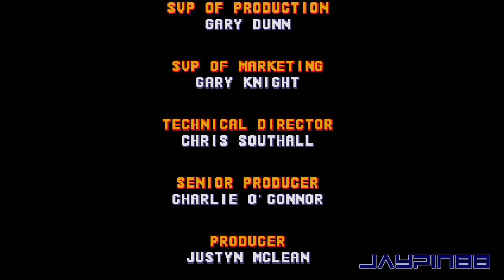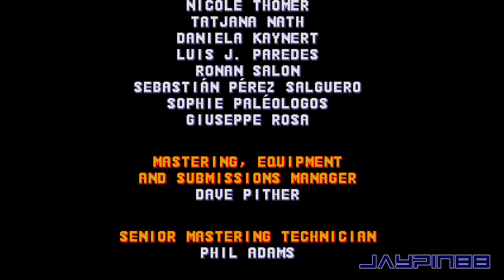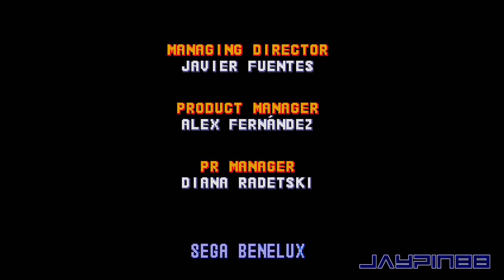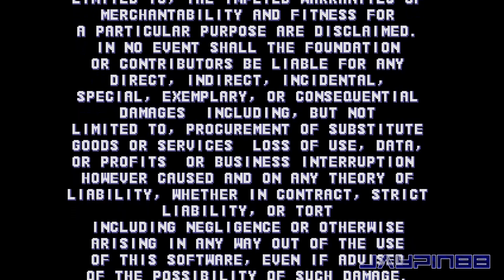Sonic CD: Cartoony Mayhem (Initial Release) ✪ Full Game Playthrough (1080p/60fps)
Sonic CD: Catoony Mayhem is a Mod for the decomp version of Sonic CD, created by Casteor573.

The mod here simply ports CartoonsAnimate22's various sprites to Sonic CD!

In addition to the characters, there are edits to the games palettes to match up with the sprites. Plus, there's a bunch of toggles to go through in the menu (referred to as "CA22 Options"). You can customize both Sonic & Tails' sprites to your liking.

*Note*
I noticed this while having no other mod on other than the main mod here, but the special stage ring at the end of certain acts ends up being glitchy if you intend on entering it.

⏱️ 𝗧𝗶𝗺𝗲𝘀𝘁𝗮𝗺𝗽𝘀
0:00 - Intro
0:15 - Title, Menu & Options

*Sonic*
4:10 - Palmtree Panic Zone - Act I
7:16 - Palmtree Panic Zone - Act II
9:39 - Palmtree Panic Zone - Act III

10:24 - Collision Chaos Zone - Act I
13:08 - Collision Chaos Zone - Act II
15:38 - Collision Chaos Zone - Act III

16:28 - Tidal Tempest Zone - Act I
18:35 - Tidal Tempest Zone - Act II
21:40 - Tidal Tempest Zone - Act III

22:44 - Quartz Quadrant Zone - Act I
23:59 - Quartz Quadrant Zone - Act II
25:55 - Quartz Quadrant Zone - Act III

27:21 - Wacky Workbench Zone - Act I
28:59 - Wacky Workbench Zone - Act II
30:11 - Wacky Workbench Zone - Act III

31:39 - Stardust Speedway Zone - Act I
32:37 - Stardust Speedway Zone - Act II
33:29 - Stardust Speedway Zone - Act III

35:03 - Metallic Madness Zone - Act I
35:50 - Metallic Madness Zone - Act II
38:13 - Metallic Madness Zone - Act III

*Tails*
40:04 - Palmtree Panic Zone - Act I
42:37 - Palmtree Panic Zone - Act II
44:41 - Palmtree Panic Zone - Act III

45:33 - Collision Chaos Zone - Act I
47:59 - Collision Chaos Zone - Act II
50:02 - Collision Chaos Zone - Act III

50:52 - Tidal Tempest Zone - Act I
53:01 - Tidal Tempest Zone - Act II
55:44 - Tidal Tempest Zone - Act III

57:06 - Quartz Quadrant Zone - Act I
59:22 - Quartz Quadrant Zone - Act II
1:00:34 - Quartz Quadrant Zone - Act III

1:01:55 - Wacky Workbench Zone - Act I
1:03:25 - Wacky Workbench Zone - Act II
1:04:40 - Wacky Workbench Zone - Act III

1:06:15 - Stardust Speedway Zone - Act I
1:07:15 - Stardust Speedway Zone - Act II
1:08:06 - Stardust Speedway Zone - Act III

1:09:42 - Metallic Madness Zone - Act I
1:10:36 - Metallic Madness Zone - Act II
1:12:41 - Metallic Madness Zone - Act III

1:14:29 - Credits
1:18:44 - Outro